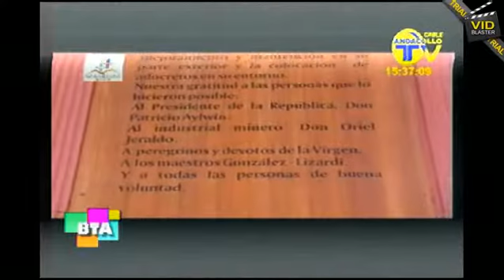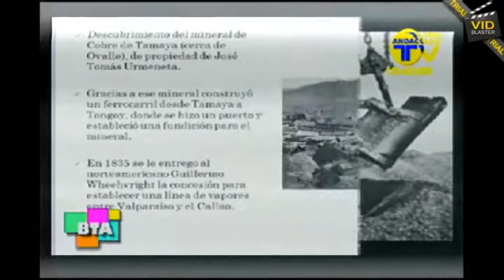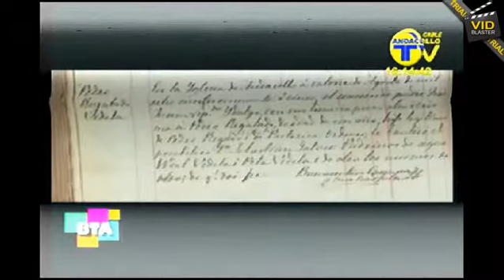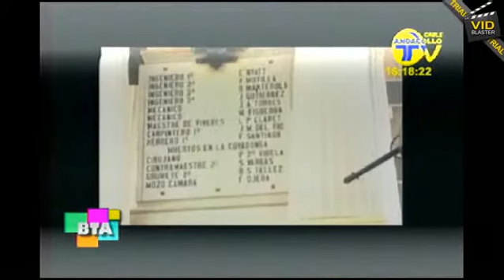bta 03 junio